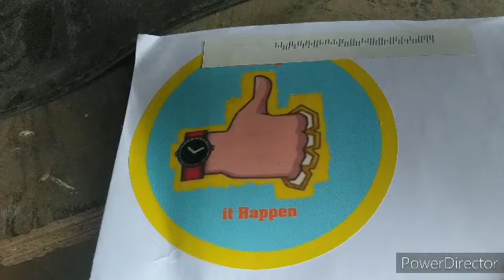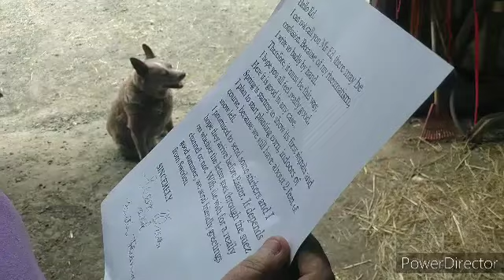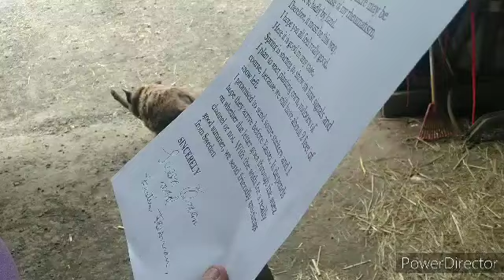moon. sunrise. fence. MAIL CALL 👍